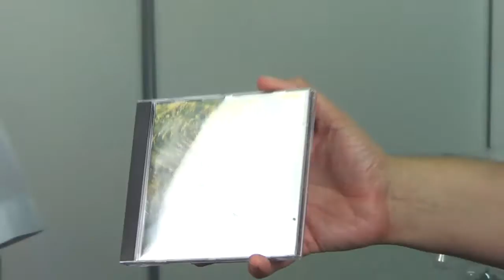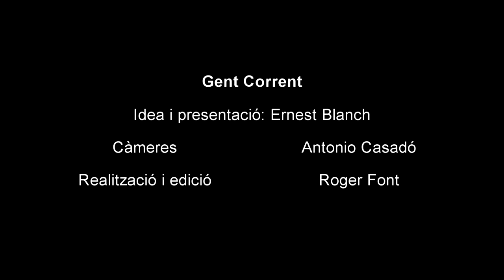Gent Corrent amb Joan Carles Blanch